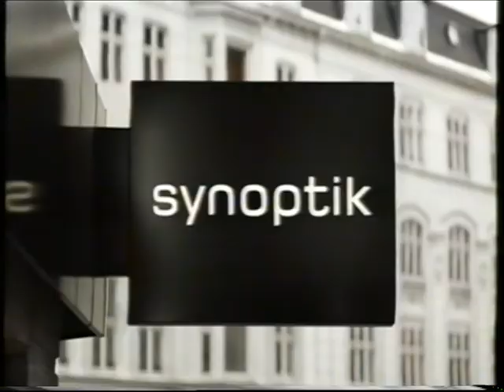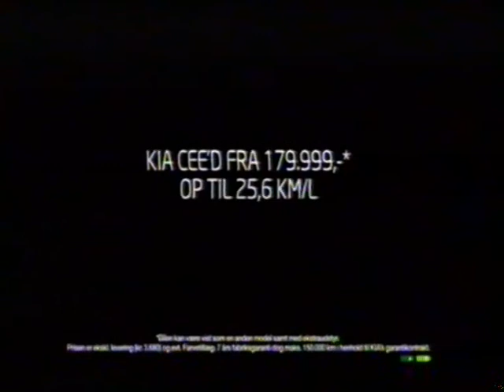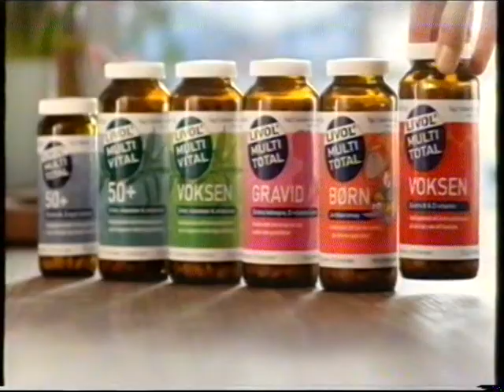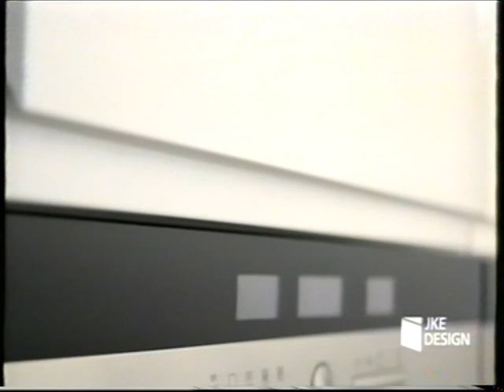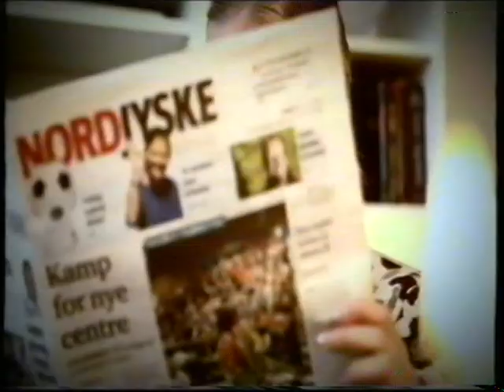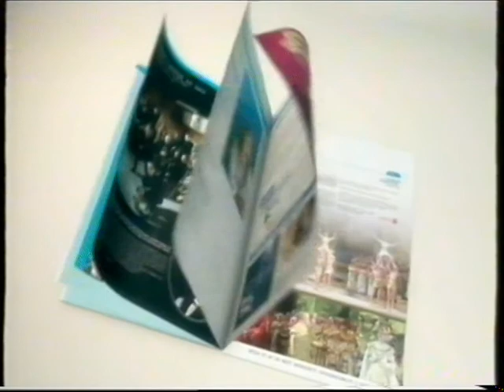TV2 Nord og TV2 reklamer fra 2011#2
Denne reklameblok indeholder:
* Reklame for KRIFA.
* Reklame for Spar Nord.
* Trailer for filmen Smølferne i 3d.
* Reklame for aldersrabat ved synoptik.
* Reklame for bladet Søndag. Dette er en animations-reklame. Det ligner klassisk rotoscoping, eller noget lignende.
* Reklame for Intersport.
* Reklame for Nattetisseri.dk
* Reklame med Woshniaki for sony ericson smartphone.
* Reklame for KIA.
* Reklame for Elizabeth Arden parfume.
* Reklame for McDonalds.
* Reklame for Louis Nielsen.
* Reklame for vitamin piller fra livol.
* Reklame for bladet Hjemmet.
Så skifter vi til TV2 Nord
* Reklame for Hjørring Bowling og Gokart Center.
* Reklame for JKE Design.
* Reklame for BrainsXBusiness eller BrainsBusiness i Nordjylland.
* Reklame for Aalborg Storcenter.
* Reklame for IDEmøbler ved Terndrup, maxjesssen.dk.
* Reklame for Nørresundby Bank.
* Reklame for Aalborg kongres og kultur center.
* Reklame for Aalborg Lufthavn.

Fra omkring den 4. september 2011.